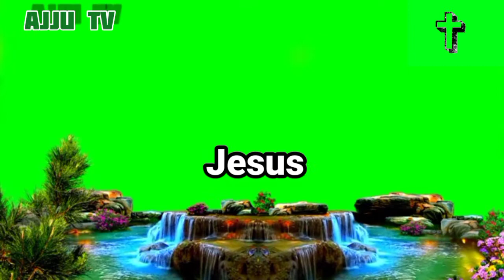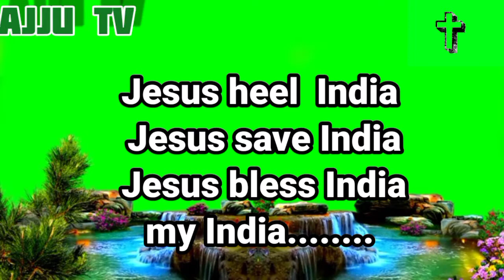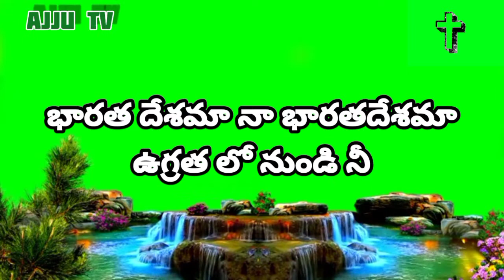Ajaykumarbandoori# Baratha deshama yesuke Track with lyrics Karaoke